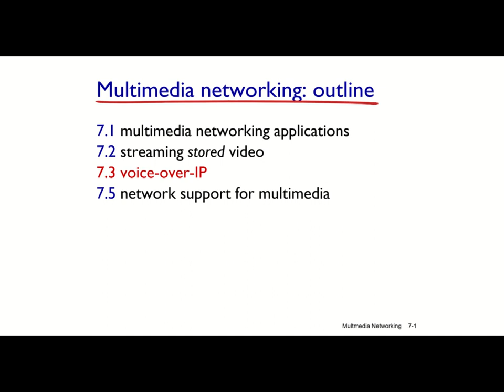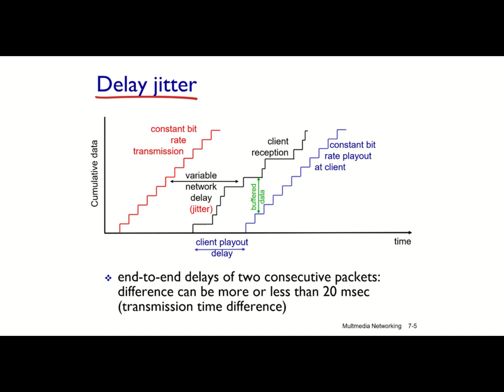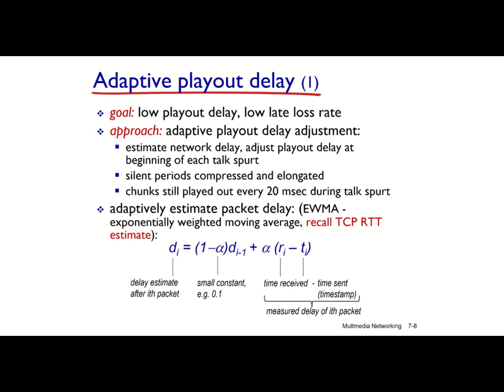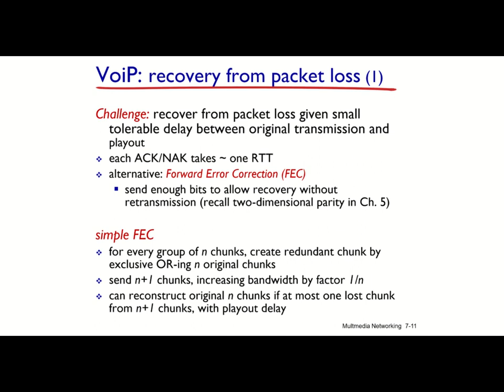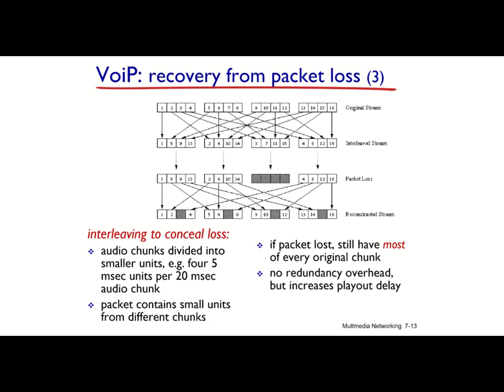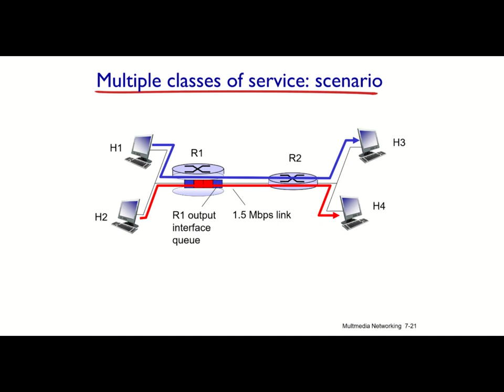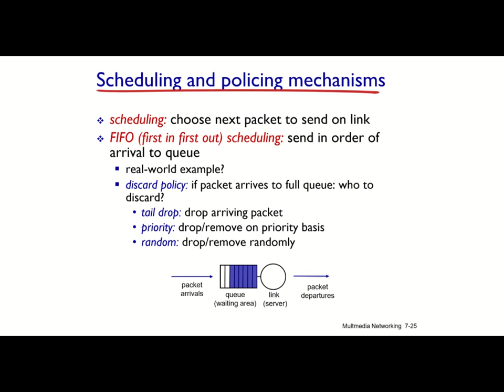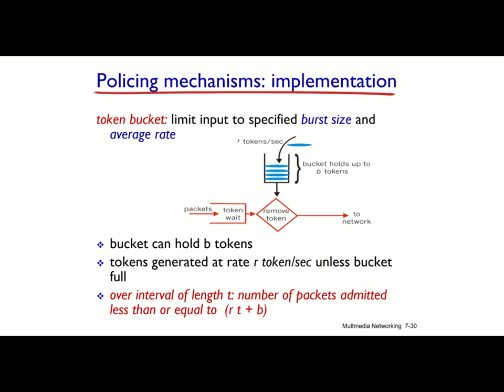Chapter 7: Multimedia Networking, Part 2